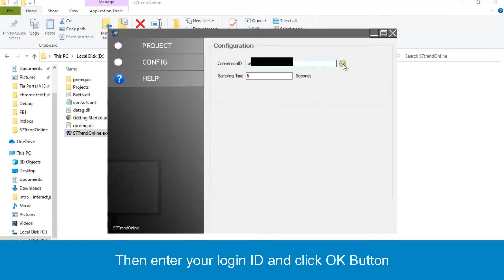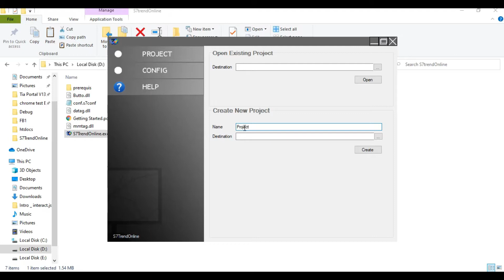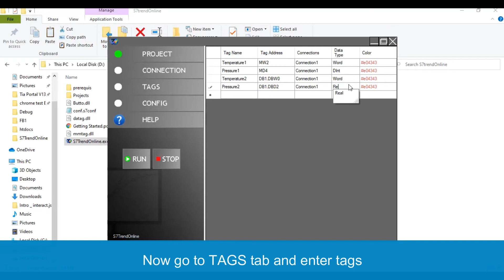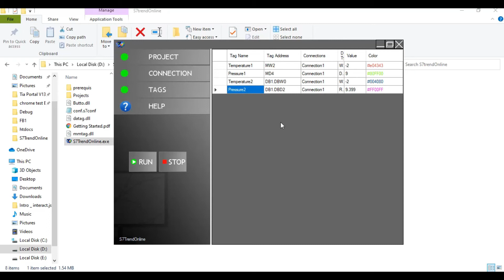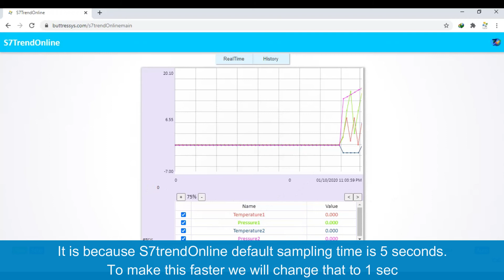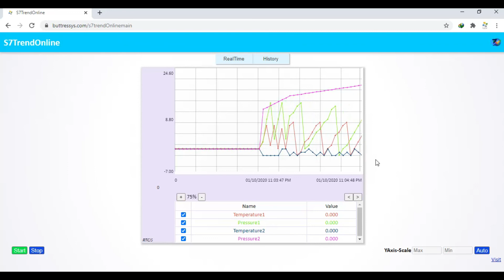Monitoring SIEMENS S7 PLCs online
In this video, we will learn how we can monitor S7 PLCs trend online.

Before following the video, make sure your PLC is connected with the PC using ethernet/profinet.